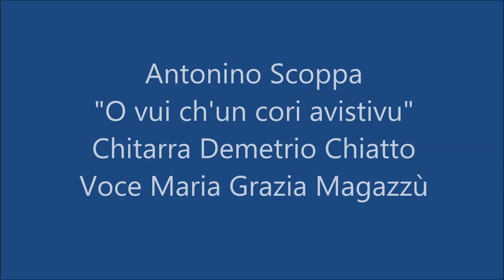Scoppa Antonino O vui ch'un cori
Voce femminile Maria Grazia Magazzù; voce maschile Lillo Salemme; Chitarra Demetrio Chiatto. In occasione della presentazione del sesto volume: Musicisti e Compositori in Messina dal XIX sec. al 1908.